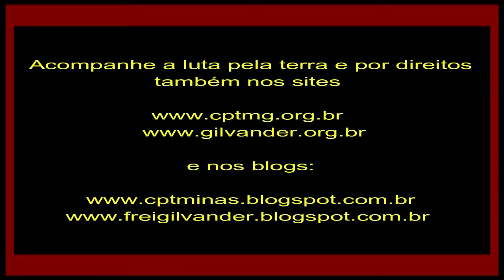Cantor Giancarlo Borba no Show "Por onde vamos?" em Casa Branca Brumadinho/MG: Compromisso com lutas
O cantor Giancarlo Borba, no show de lançamento do CD Álbum “Por onde vamos?”, em Casa Branca, Brumadinho, MG, dia 14/5/22: compromisso com a luta por Direitos.